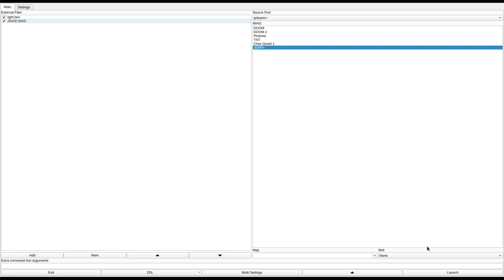DOOM 1 - JIHAD.WAD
called "Jihad.wad" in the /idgames FTP.
created by Steve Loukin on March 5th, 1995.
from the .txt file included with the WAD:
"Warning: This was designed as a very tough single player wad. only one skill level is available. and it's not easy. For this reason I am also including a walkthrough below. The hints are in the order of the game play and separated by page breaks. Health and ammo are minimal because I've maxed out the number of objects that Ver 1.1 can handle on save games. Certain parts of this Wad will require at least a 486dx266 to run tolerably"